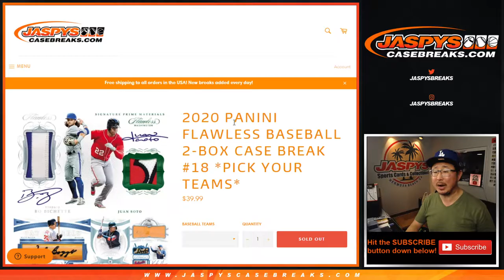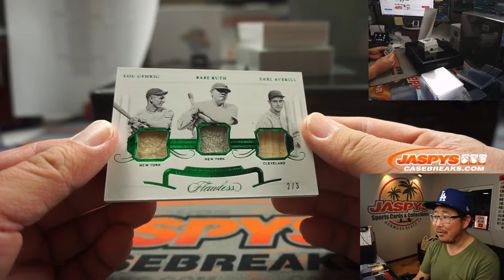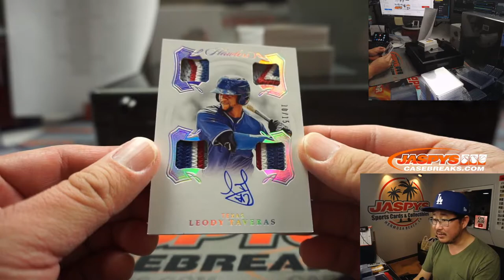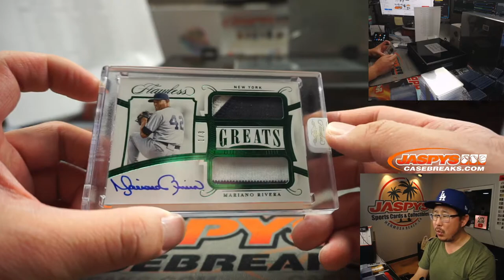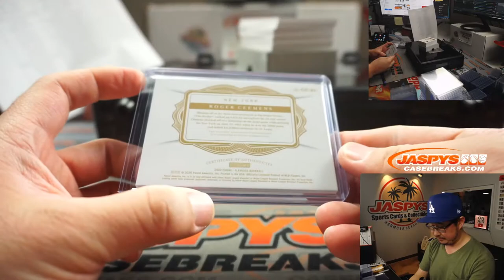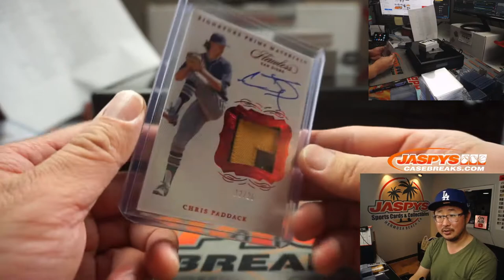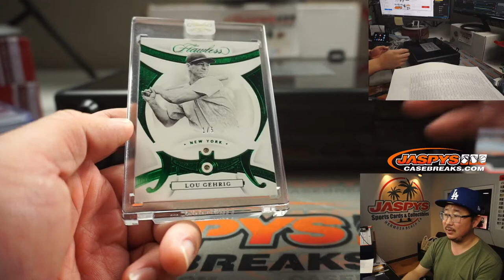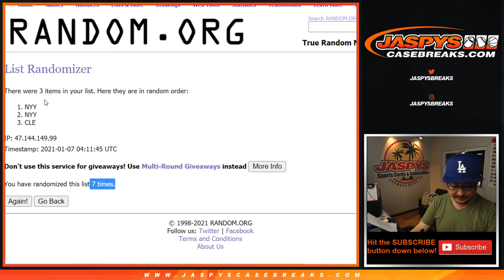W, 01.06.21 // 2Box PYT #18 // 2020 Panini Flawless Baseball (MLB)